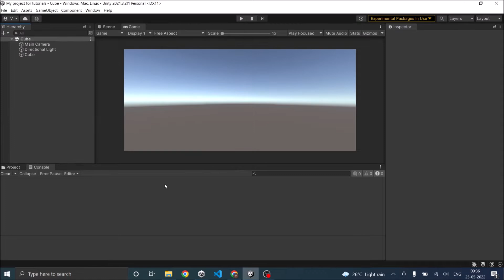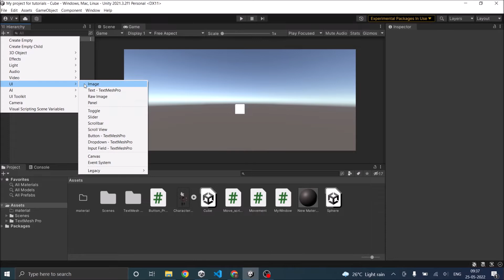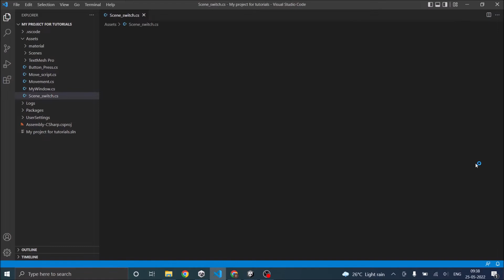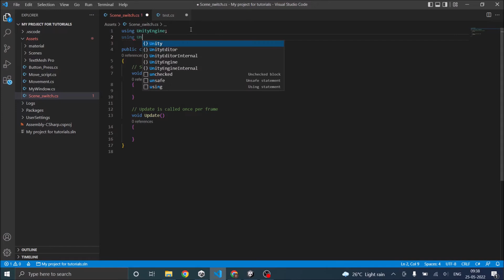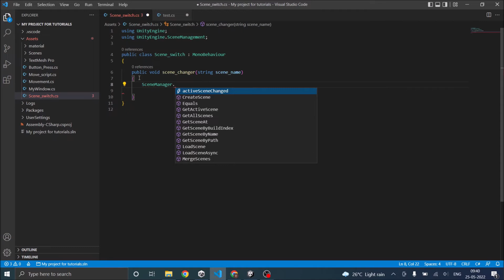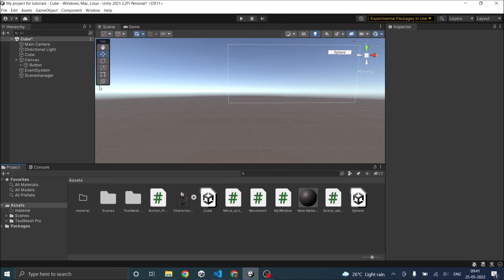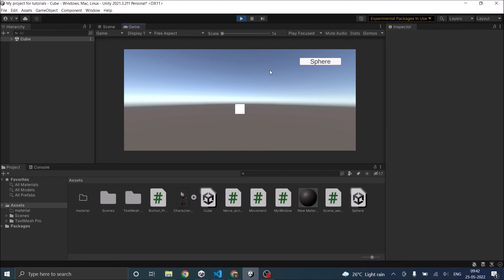Change scenes with ease in Unity using Scenemanager 2022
Scenes are part of every game. Changing scene based on the game’s story or based on the menu is a common functionality required in all game engines. In Unity, the Scene Manager does that job. The Unity Scene Manager manages your scenes at runtime. It is a well-equipped class of Unity engine that we can use to effortlessly switch between scenes. We will cover all of its major functionality in this article, and we will also run you through step-by-step guides on how to apply them.
First, let’s start with the basics of the Unity Scene manager’s script. All of the scene manager’s properties and methods are static. This means you can access them from any script without having to reference them. I will demonstrate this in the coming example.

TIMESTAMPS
00:00 Introduction
00:20 Creating New Scenes
01:16 Adding Buttons
02:20 SceneManager Script
05:30 Adding scenes to Build Settings
06:02 Conclusion